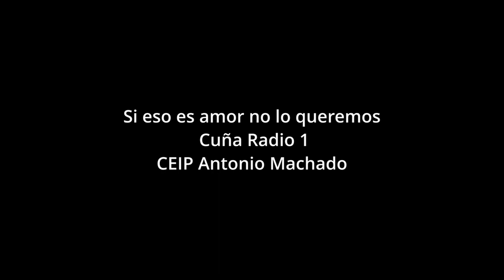Si eso es amor, no lo queremos. Cuña Radio 1. CEIP Antonio Machado. Majadahonda. C. de Madrid